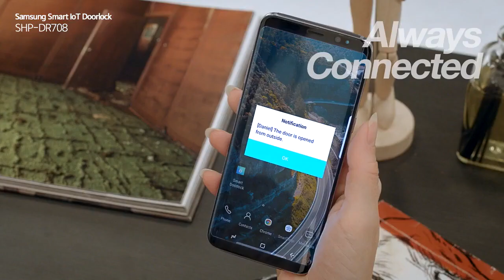Samsung WiFi Smart Door Lock SHP-DR708 Product Overview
Shop Samsung door lock, shop at DDL.com.au.
This video shows the key features of the Samsung door lock SHP-DR708, with the latest modern design.

Samsung SHP-DR708 is a premium wifi smart door lock. You can easily control the security of your home with the app.